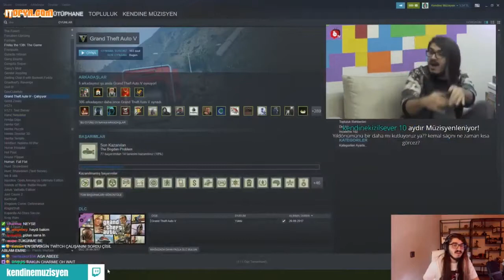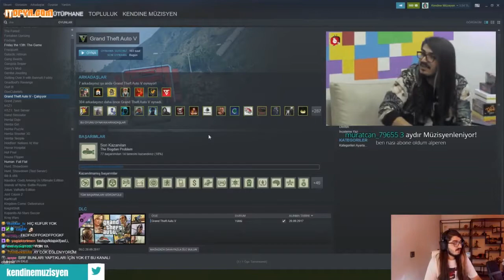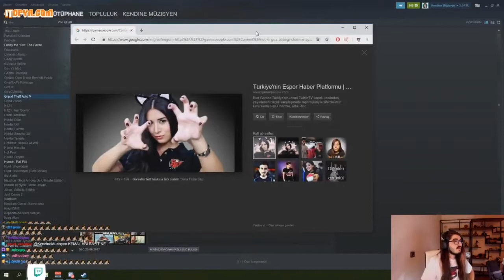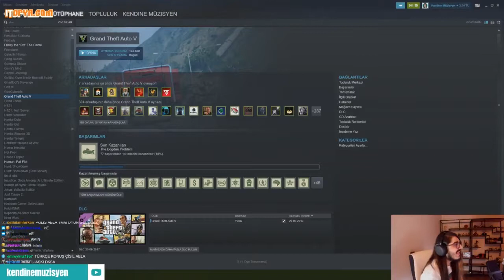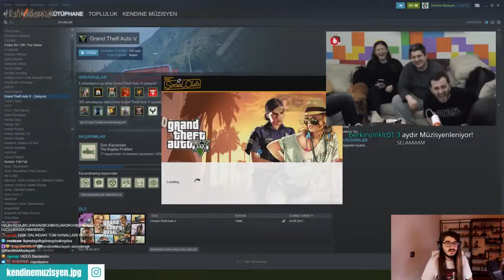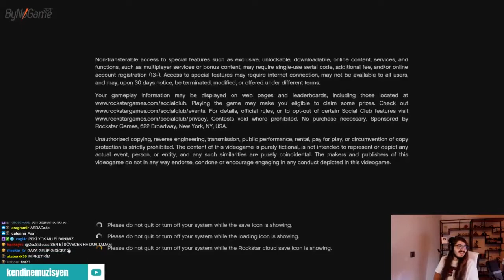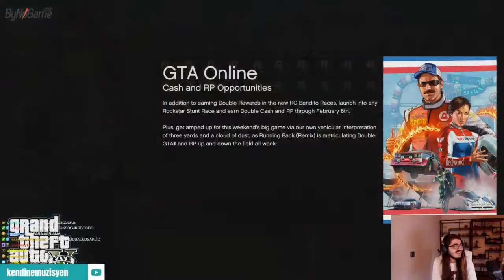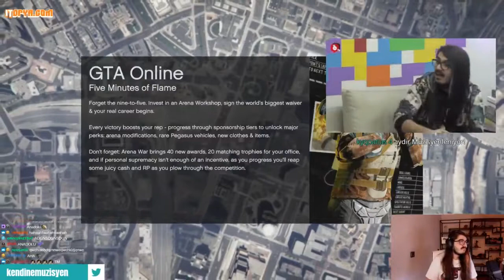Twitch Polisi Charmie Kendine Müzisyen'in Yayınını Basıyor